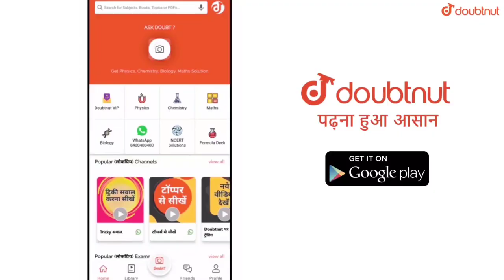TOY MASTERY NEW SYSTEM EXPLAINED IN PUBG MOBILE || HOW TO GET LEVEL 3 PUPPET AGENT SET FOR FREE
More Features

1) Saari important books milengi solved video solutions ke saath

2) Previous year papers, Important PDFs, Question Bank

3) Tips,Tricks & Concept Videos Topic-wise

4) Crash Course, Mock Tests, Quiz

5) India's biggest student's community

& much more

Hello Friends,
Watch this latest video of pubg mobile where I provided about season 13 confirm rp leaks.

▶️Intro Song👇
Still Looking

▶️Background Song👇
Koven NCS